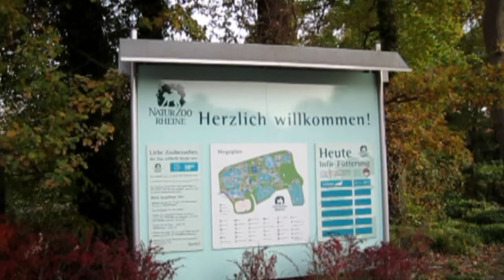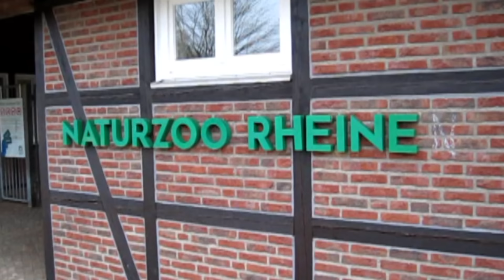NaturZoo Rheine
NaturZoo Rheine ...Tiere und Natur erleben im Naturzoo Rheine, Deutschland.
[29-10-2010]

In dierentuin Naturzoo Rheine in het Duitse Rheine leven meer dan 900 dieren van wel 100 soorten. Van schildpadden tot zebra's en van dwergmuizen tot tijgers... Je vindt ze er allemaal. Bij dierenpark Naturzoo Rheine sta je oog in ogen met de dieren want er zijn geen hekken. Bovendien leven de dieren in natuurlijke leefgebieden.
Naturzoo Rheine is dagelijks geopend van tussen 09.00 uur en zonsondergang. In de zomer sluit de dierentuin om 18.00 uur.

Naturzoo Zoo in Rheine in Rheine, Deutschland sind mehr als 900 Tiere von 100 Arten. Von Schildkröten bis Zebras und Tiger von Zwerg Mäuse ... Du wirst sie alle dort finden. Am Rheine Zoo Naturzoo stehen Sie Auge in Auge mit den Tieren, weil es keine Zäune sind. Darüber hinaus leben die Tiere in ihrer natürlichen Lebensräume.
Naturzoo Rheine ist täglich zwischen 09.00 Uhr und Sonnenuntergang. Im Sommer schließt der Zoo um 18.00 Uhr.

Naturzoo zoo in Rheine in Rheine, Germany are more than 900 animals of 100 species. From turtles to zebras and tigers of dwarf mice to ... You'll find them all there. At Rheine Zoo Naturzoo you stand eye to eye with the animals because there are no fences. Moreover, the animals live in natural habitats.
Naturzoo Rheine is open daily between 09.00 am and sunset. In summer, the zoo closes at 18.00.

Salinenstraße 150
48432 Rheine
Deutschland
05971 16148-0